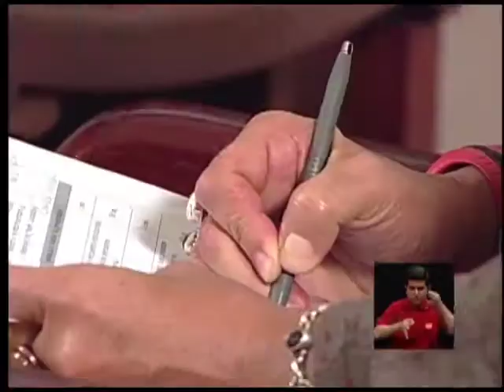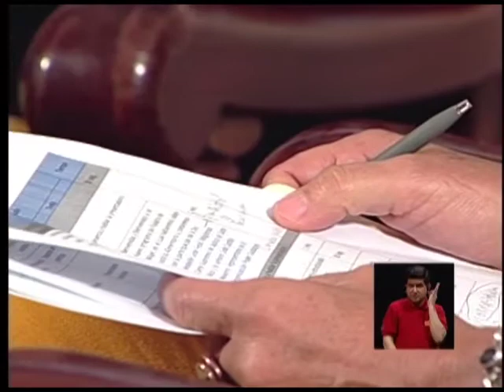Justicia Alimentaria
En Costa Rica, son las mujeres las que, en el 99% de los casos, demandan Pensión Alimentaria para ellas, sus hijos e hijas. En este programa se hablará de los principales obstáculos que las mujeres enfrentan en el acceso a este derecho. Invitadas Anabelle León Feoli, ex Magistrada Corte Suprema de Justicia y Leda Castillo de la Organización Poder Ciudadano.